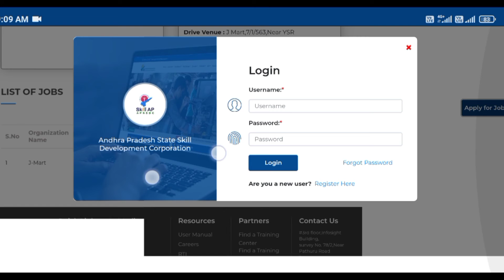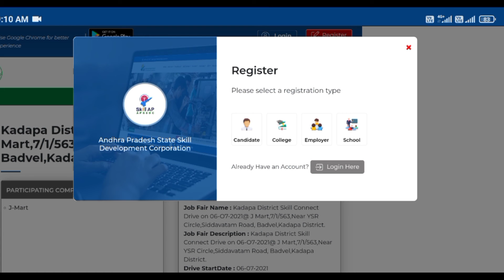SSC 10th pass Sales executive jobs 10వేలు నెలకి in telugu || APSSDC JOBS | Jobs in 2021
Sales executive jobs 10వేలు నెలకి in telugu || APSSDC JOBS | Jobs in 2021